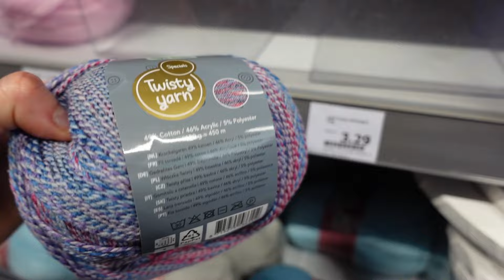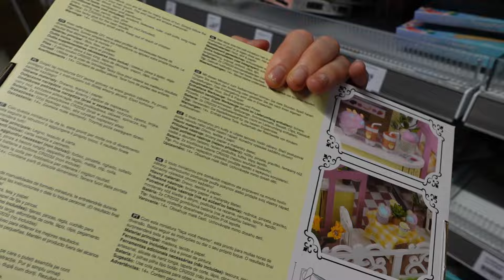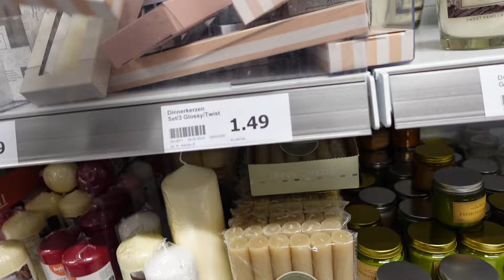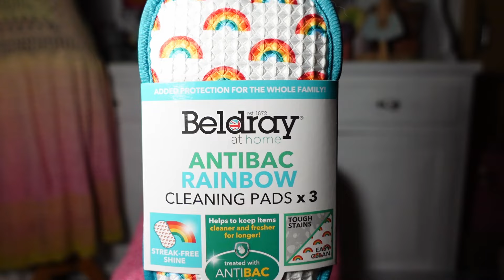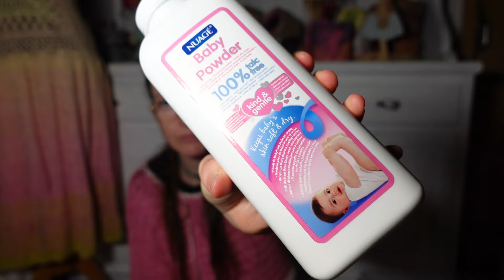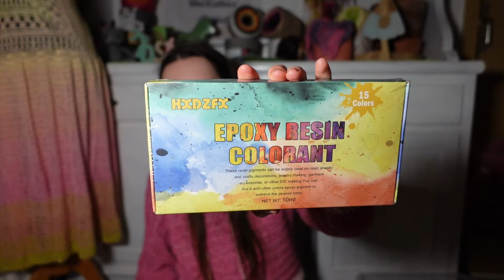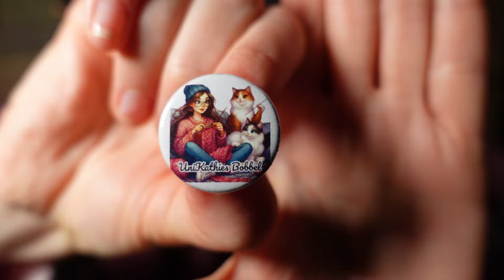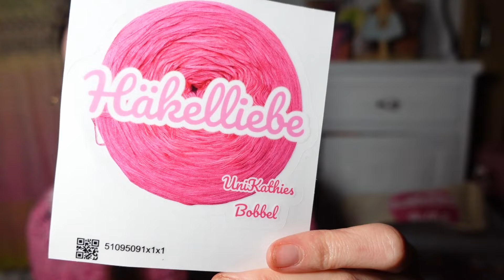#184 - ich bin schon wieder im ACTION 😅 HAUL - Daily Vlog - EINFACH Kathrin